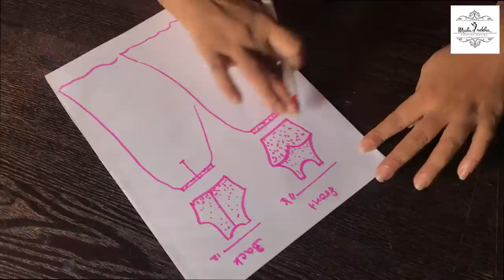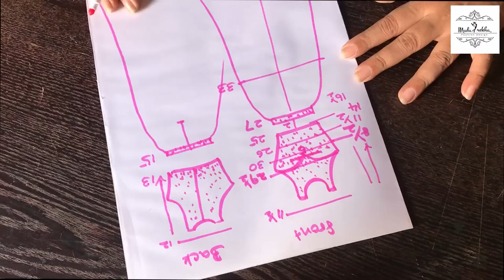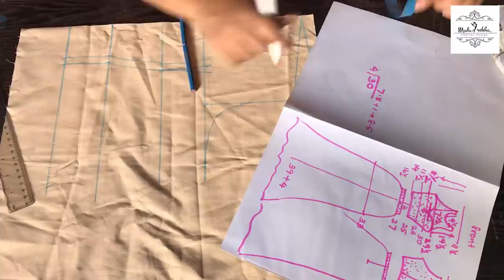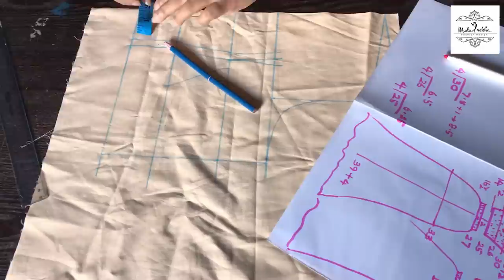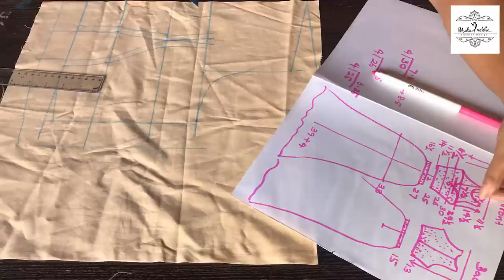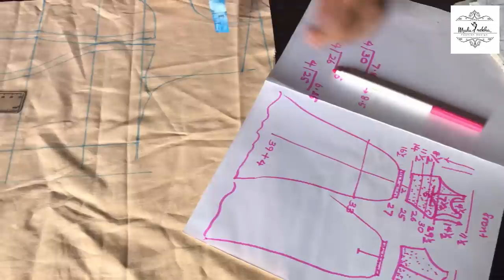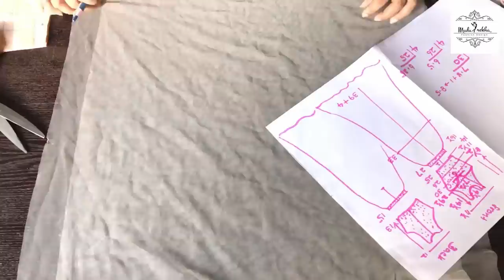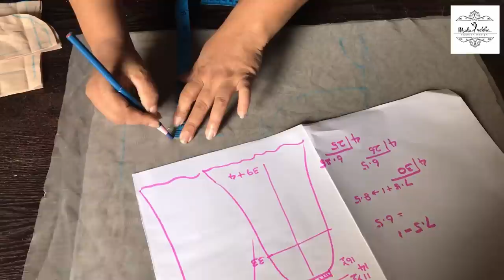අලුත් විලාසිතාවට Skirt & blouse එකක් කපමු | How to Cut modern Skirt and blouse easily.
watch how to sew Skirt and blouse easily (part 2) link👆🏻
Catch my next video sew methods in on my YouTube channel.
Catch me up on Facebook- Mudu rekha Fashion Designing Academy Love ya.